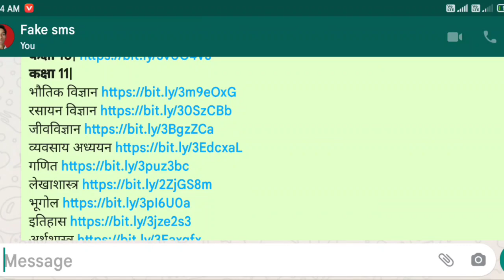RBSE class 12 biology 2nd test answer key || RBSE class 12 जीव विज्ञान 2nd test answer key 2021